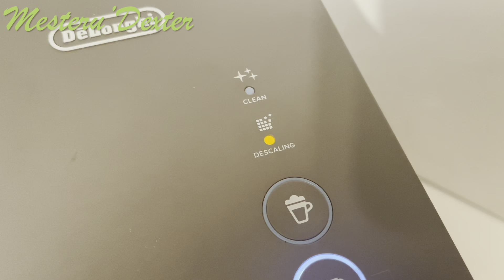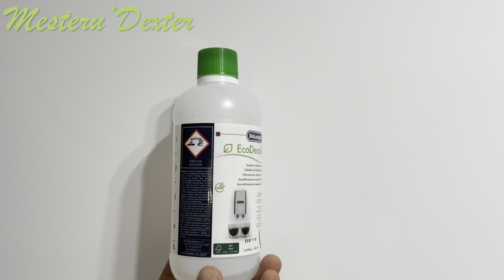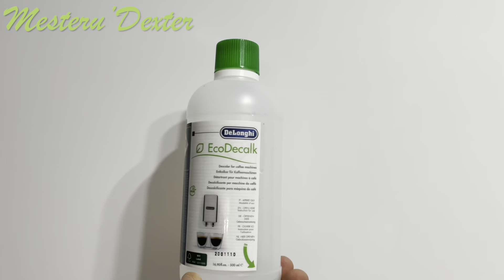Delonghi Lattissima One probleme decalcifiere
Avem un expresor  Nespresso De'Longhi Lattissima One EN500 care este blocat in modul “ Descaling”. Am încercat sa facem decalcifierea recomandata de către producător dar fara succes asa ca am mers mai departe si am desfacut aparatul pentru a identifica si remedia problema.